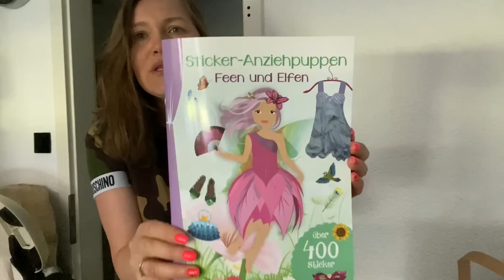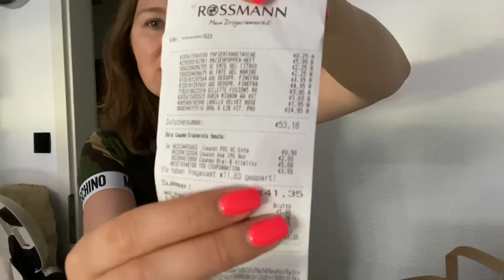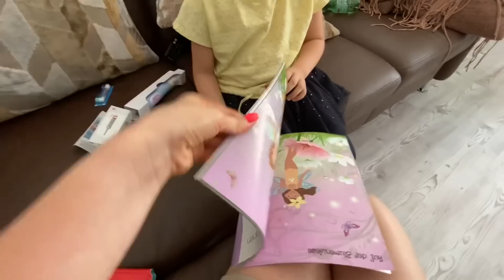Что со мной не так ? Почему всё тяжело даётся ? 🙈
Всем привет 💚
Я Альбина , и мы с моей мамой Гузель снимаем общие влоги параллельно из двух стран 😉
Я живу в Германии 🇩🇪 , а мама в России 🇷🇺 и тем самым влоги наши насыщенные 😉